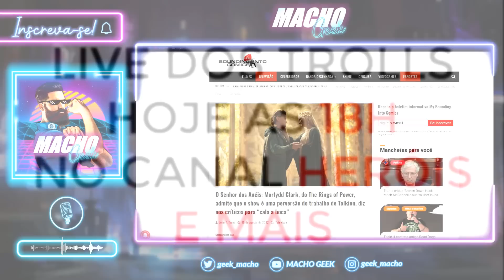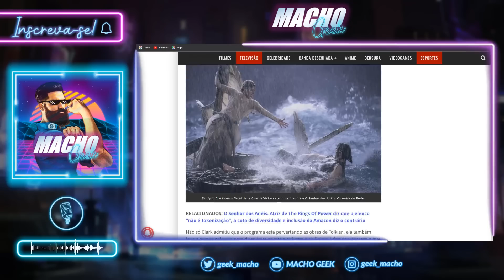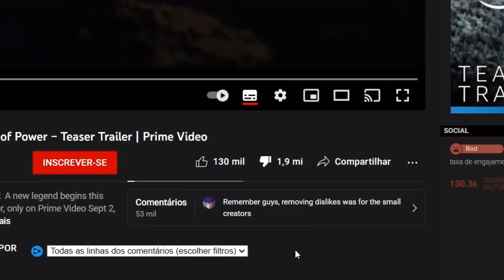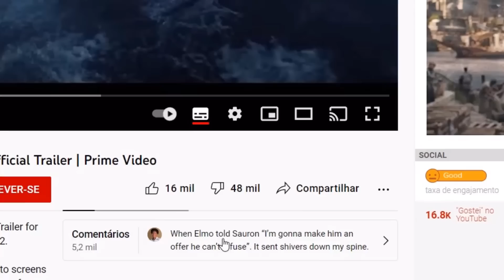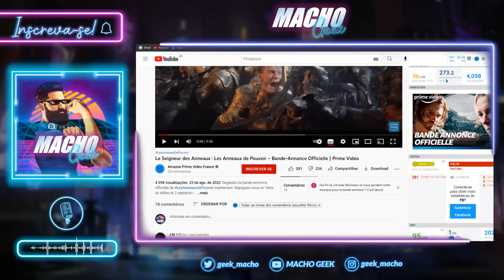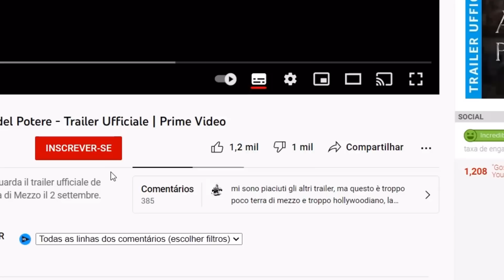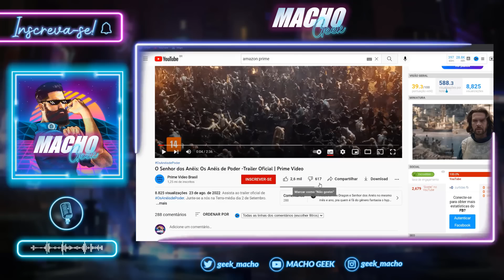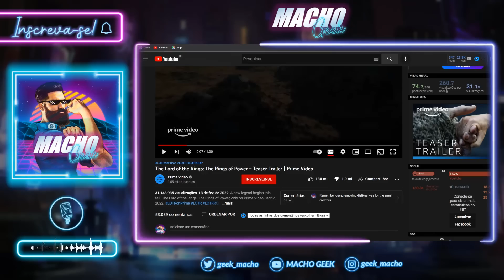O SENHOR DOS ANÉIS: FÃS AO REDOR DO MUNDO REJEITAM TRAILER FINAL DA AMAZON!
A Amazon acaba de divulgar o trailer final de 'Os Anéis do Poder', nova série que é "baseada" no universo de 'O Senhor dos Anéis' e nas obras de J.R.R. Tolkien.

Porém, os fãs (ou ao menos GRANDE PARTE deles) continuam se mostrando bastante insatisfeitos com o material revelado até aqui.

O trailer já recebeu uma chuva de dislikes e está sendo negativado no mundo inteiro.